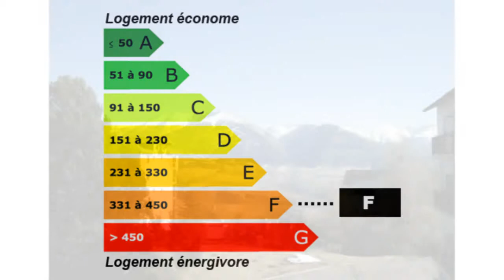Font-Romeu-Odeillo-Via Appartement Balcon rangements Rénov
France Achat / Vente Appartement Font-Romeu-Odeillo-Via Rénové Balcon  rangements Appartement Chambres 2 - Cuisine équipé, moderne -  t3, f3, 3 pièces - DPE 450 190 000,00 € Appartement Standard  Pyrénées-Orientales Languedoc-Roussillon 66120 SARL Immo des Cimes

A Font-Romeu, à environ 700 mètres du centre ville, un spacieux et beau T3 en parfait état :

entrée,
cuisine moderne équipée avec un balcon,
spacieux séjour avec insert et balcon,
deux belles chambres,
WC séparé,
salle de bains,
rangements.

Belle rénovation !.